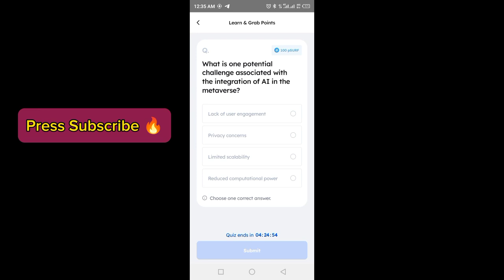Marina Protocol Answers Today 25 APRIL 2024 | Quiz Answers Today in 1 minute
Marina Protocol Answers Today 25 APRIL 2024 | Marina Quiz Answers Today in 1 minute